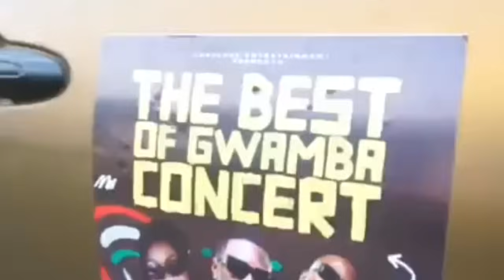Yo Maps Touches Down at Chileka International Airport - Malawi Tour Kicks Off with Kell Kay 2024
YO MAPS ARRIVAL AT CHILEKA INTERNATIONAL AIRPORT - KELL KAY & YO MAPS MALAWI TOUR

Source - Zodiak Online